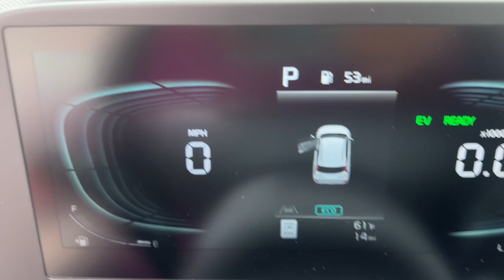2024 Kia Niro Gilbert, Chandler, Mesa, Queen Creek, San Tan, AZ 241141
Runway Red New 2024 Kia Niro LX available in Gilbert, Arizona at Horne Kia. Servicing the Chandler, Mesa, Queen Creek, San Tan, AZ area.

Horne Kia
1465 E Motorplex Loop